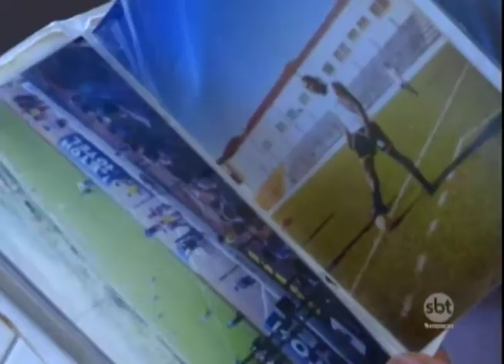Bem na Hora 10/07/17 na íntegra